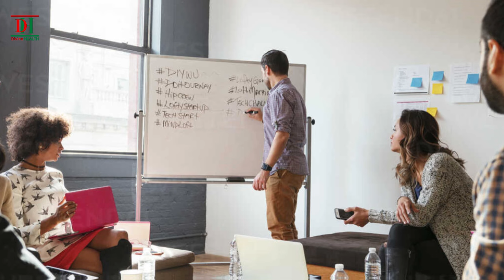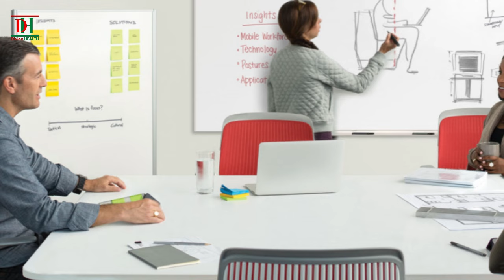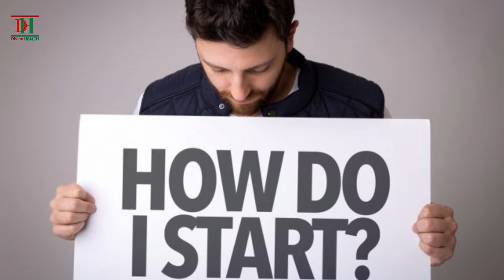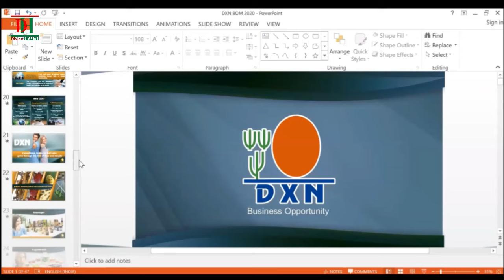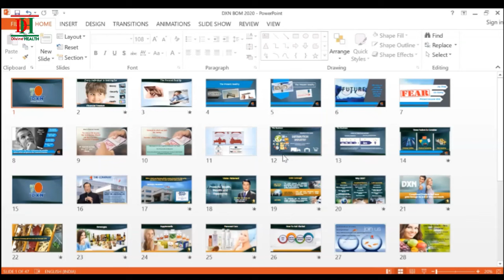How To Present Business Opportunity Step By Step From Newbies To Professional | PART 1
DXN New Distributers Training By Mr. Rafique
show the plan
business
Show the business
DXN products
DXN business
new distributor
rafique dxn
DXN India
DXN Indore
DXN RVC
DXN DMI
DXN meaning
DXN traning
DXN traning programs
DXN kavita Shukla
kavita Shukla dxn
DXN tea
DXN rafique sir
DXN profile
DXN products in Hindi
DXN plan

  🌟DXN एक "International Company" है जिसका मिशन स्वास्थ्य,धन, और खुशियों को बढ़ावा देना है।
 🌟DXN के पास अपना Firm, अपनी उत्पादन सुविधाएं है।
  🌟DXN 190 से अधिक देशों में उपलब्ध है।
🌟DXN ""One World One Market Concept"" है।

DXN हम प्रदान करता है बेहतर स्वास्थ्य और बीमारी से बचाव  ✍️

DXN Company के पास विश्व की सर्वश्रेष्ठ जड़ी बूटियों में से एक🍄🍄 'Ganoderma' ,Spirulina और Noni के साथ ही कई आयुर्वेदिक औषधिया ओर Reaserch किये हुए ,Certified or Organic and Natural Products.

🌟DXN हमें प्रदान करता है - धन, वित्तीय स्वतंत्रता, सुरक्षित आय का स्त्रोत जो आपके बच्चो को स्थानांतरित होगा।

""हमें समृद्ध जीवन के स्वस्थ तरीके के मिशन के साथ आपकी मदद और सेवा करने में खुशी होगी"""😃😃😃😃
स्वस्थ रहे , मुस्कुराते रहे